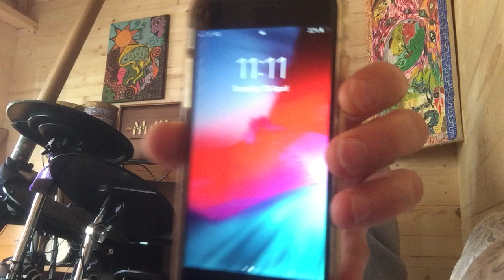BOOM 💥 11:11 Numerology magick occurring in this VLOG: WEEDKILLER solutions, plus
Vlog regards lawfully demanding the council contractors stop spraying harmful chemicals on our paths, then some 1111 magick occurs! “What time is it?”... haha even the video length is 24:12 before upload. Are yew seeing lots of number patterns still, or for the first “time?”
Live looping multinstrumental improv looping too, from the heart with love during yet another FB ban! Lol 😂